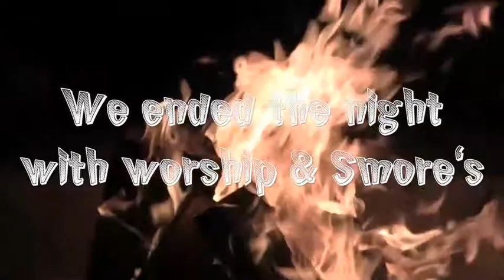LABI Beach Day 2012.m4v